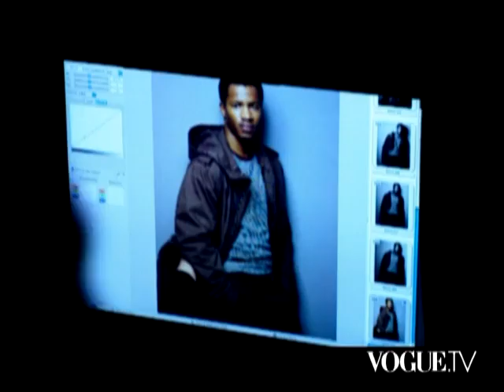behind the lens - GAP Campaign